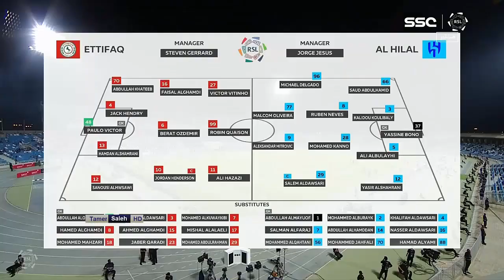Al Hilal vs Al Ettifaq 2-0 Highlights & All Goals 28/08/2023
Hey! Watch me Sports Live TV!

And share my channel with your share friends. 🙂  See you on my next stream!!!,

Streaming

2023 Al Hilal vs Al Ettifaq Live

Today I am streaming Live